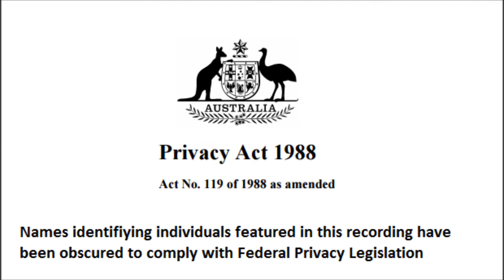SDR - Jetstar 961 "Medlink" 8,854 Khz USB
Details identifying Doctor on board assisting flight crew have been edited out as has "dead air" between communications to comply with the Australian Federal Privacy Act 1988.

Jetstar Flight 961 (callsign JQ-961) inbound from Perth Western Australia destined for Melbourne Victoria contacts HF radio support network on 8854Khz USB 20/09/15.

Received on a USB DTV dongle and Ham-It-Upconverter fed by a horizontal random length wire antenna in Mildura Australia.

On the original recording the screen capture software failed unfortunately although thankfully the audio clip was able to be retrieved.